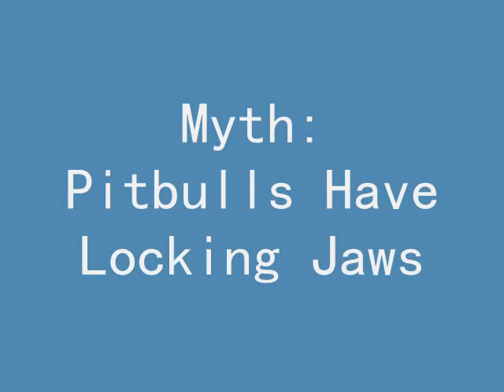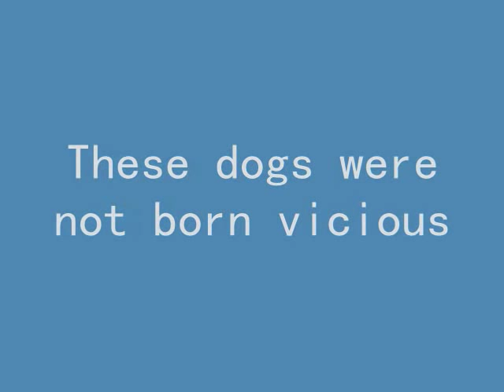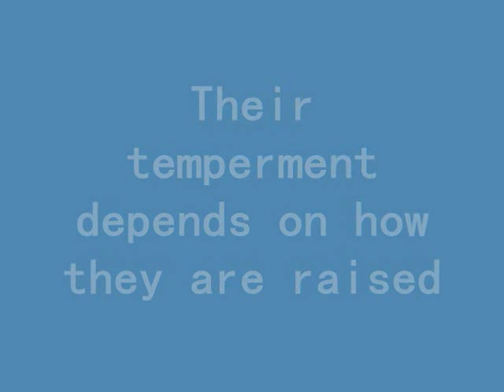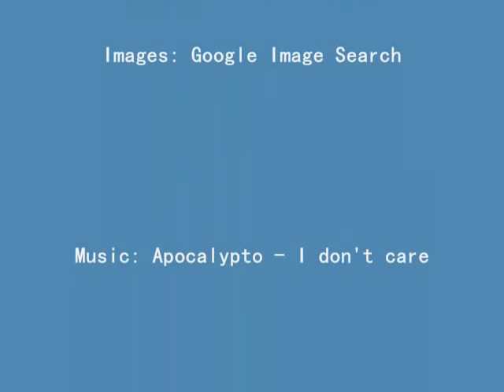Great American Pitbull Terrier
The Great American Pitbull Terrier - Video made for a school project